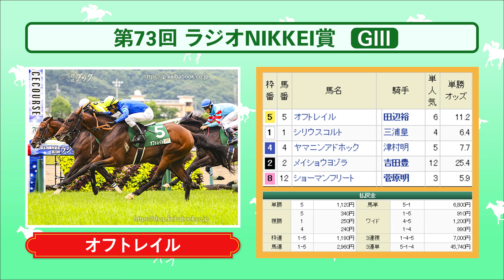【重賞レース結果】2024年 北九州記念 ラジオNIKKEI賞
2024年6月30日（日）
北九州記念 （ＧⅢ）
松山弘平 騎手

2024年6月30日（日）
ラジオNIKKEI賞 （ＧⅢ）
田辺裕信 騎手

1レース70円から購入可能！スマホ、タブレットで読める競馬新聞 🗞